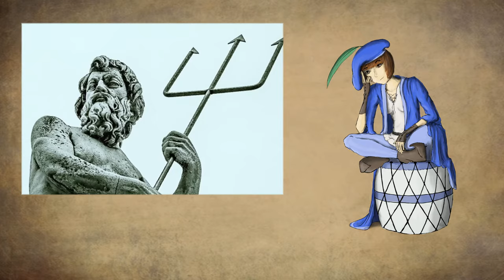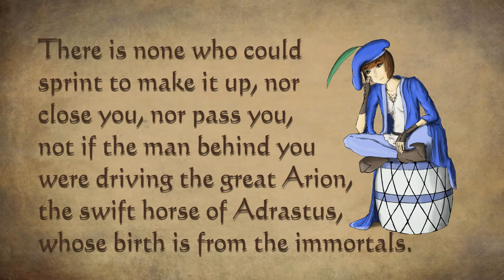Areion - Legenadary Stallion from Greece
Areion is the black stallion from Greece Myths who is mostly known as the horse of Adrastus. But there is more to this black steed than meets the eye.